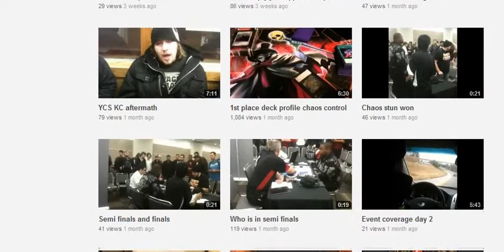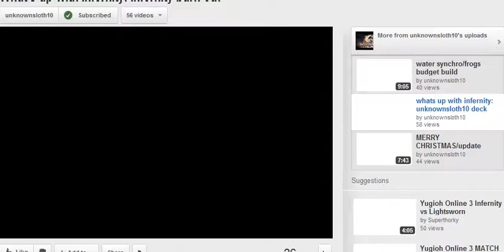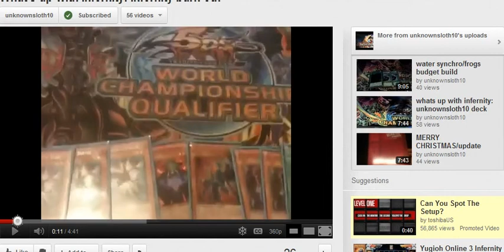Go subscribe to Unknownsloth10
Really good content, and he has a good knowledge base for Infernity decks. He has a segment called "What's up with Infernities" that is insightful, and interesting. So check him out guys!